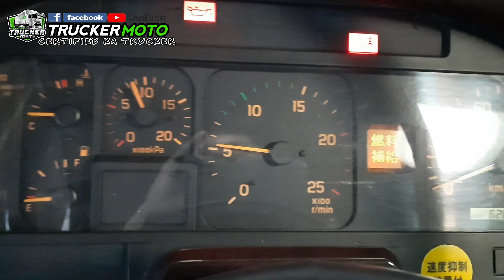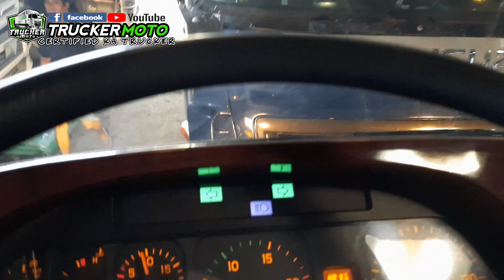ISUZU GIGAMAX 10 WHEELER WING VAN CONVERTED LEAFSPRING